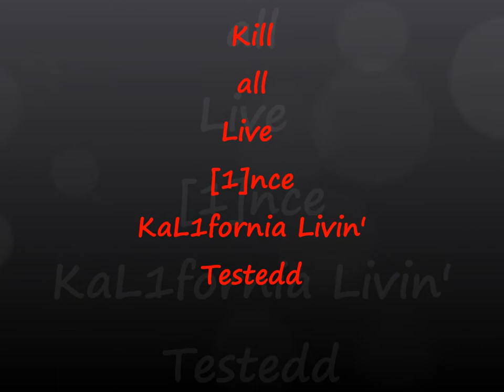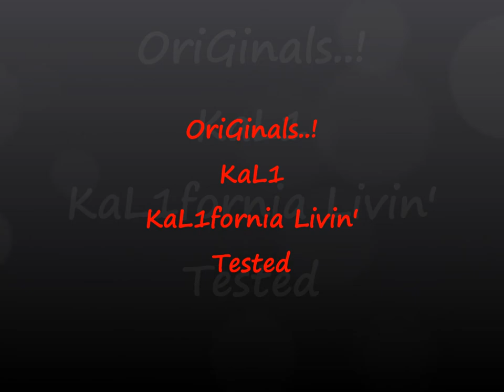Testedd.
KaL1fornia Livin Mixtape..
New Artist KaL1 : Kill all Live {1}nce..